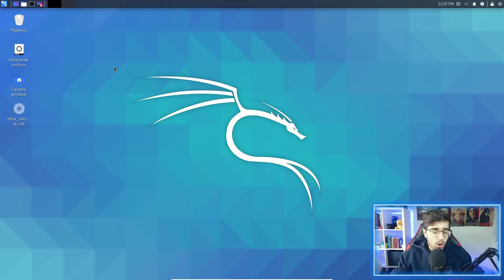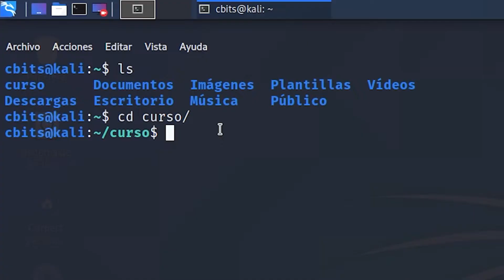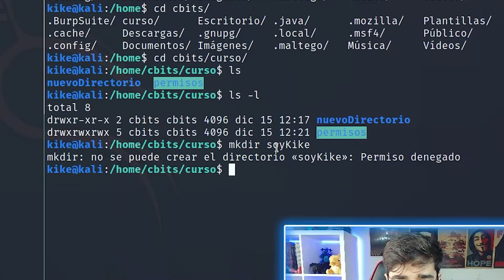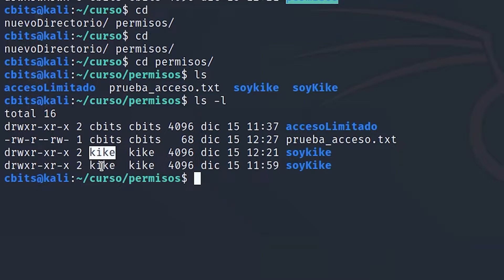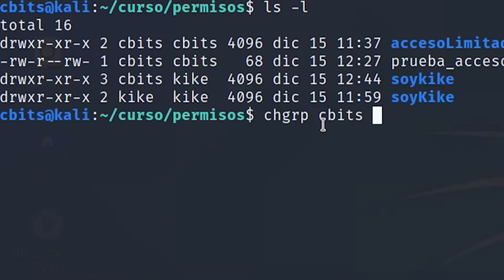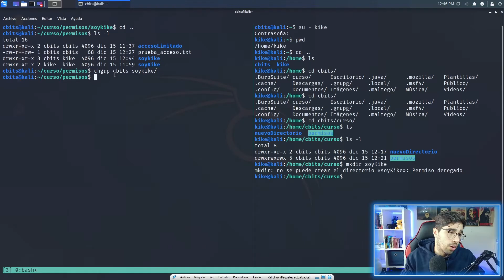Aprende A Cambiar los Propietarios en LINUX con el COMANDO CHOWN y CHGRP😏✅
ENTRA AQUÍ ☝️ Para Aprender a Cambiar los propietarios con Chown y Chgrp

 📋 De qué vamos a hablar? 📋
¿Quieres aprender a manejar los permisos de archivos y directorios en Linux como un profesional? Este video es tu guía completa para entender y aplicar los comandos CHOWN y CHGRP, herramientas esenciales para la gestión de permisos en Linux. Comenzando con la preparación de tu entorno de trabajo con Tmux, te guiaremos paso a paso a través del proceso de visualización y modificación de permisos, la creación de archivos con diferentes niveles de permisos, y cómo cambiar de manera efectiva el propietario y el grupo de un archivo.

⌚ Minutos 👇                                                                                          |
00:00 Qué vamos a ver
00:34 Iniciamos Tmux y preparación
01:30 Vemos los permisos
02:20 Creando nuevos archivos sin permisos y con permisos
03:32 Comando Chown - Cambiamos el propietario
04:42 Comando Chgrp - Cambiamos el grupo